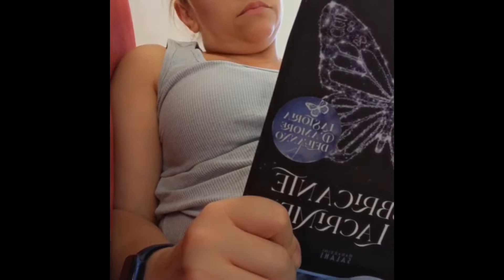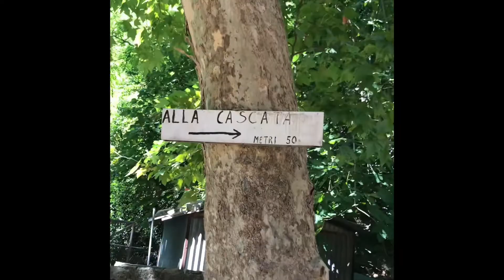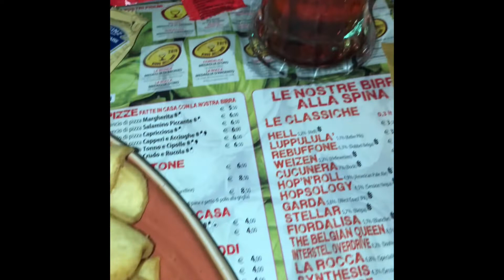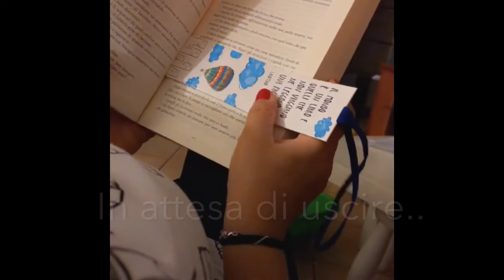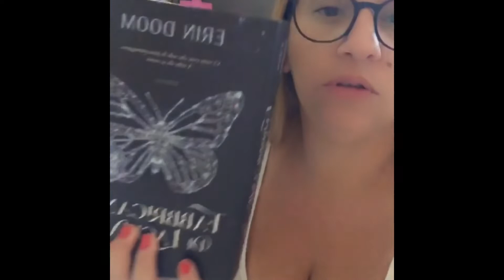Vlog: settimana con le amiche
Sono venute due amiche da Roma e la settimana si è movimentata..

Fabbricante di lacrime